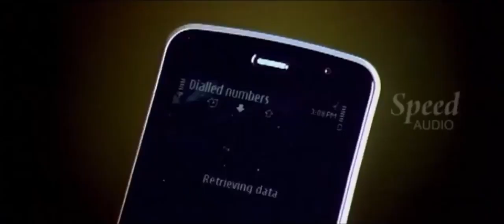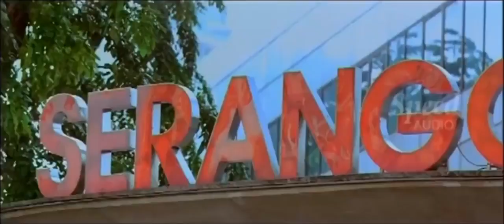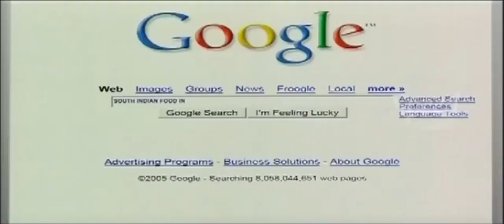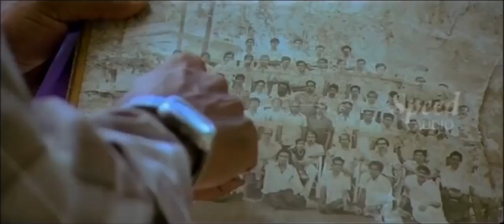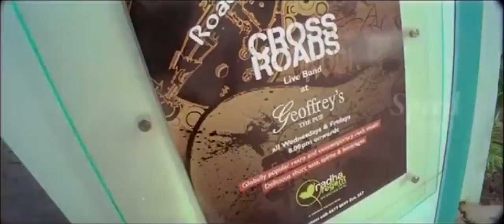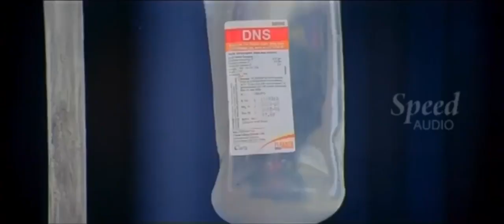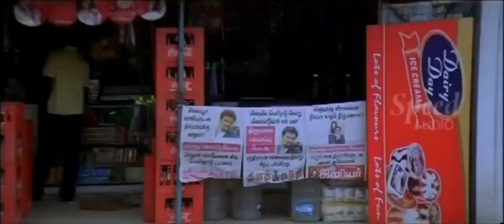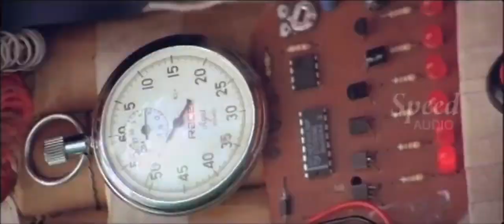Thambikku Entha Ooru Tamil Movie | Bharath | Sana Khan | Prabhu